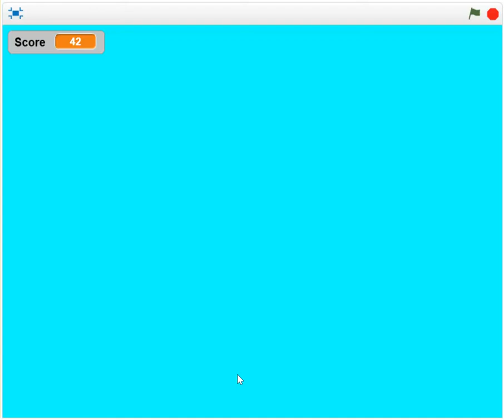B3 Vol3, Bài tập lập trình Scratch.